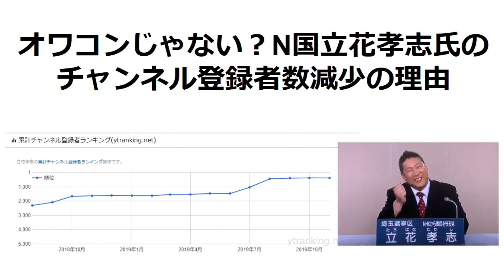オワコンじゃない？N国立花孝志氏のチャンネル登録者数減少の理由（みずにゃん氏等がオワコンと煽る理由は？）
NHKから国民を守る党の立花孝志氏のチャンネル登録者数が減少に転じていることでみずにゃん氏などがオワコンだこのまま減り続ける的なことを言っていますが、実はこの減っているのは普通の話であり、オワコンとは言えないという理由を説明しています。また、なぜみずにゃん氏などがオワコンと煽る理由も説明しています。